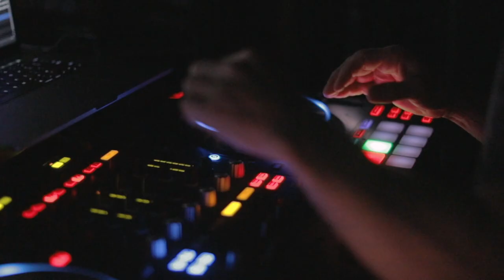SCE Nightlife - Jeff Scott Gould at River Rock in Brick, NJ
We're more than just Weddings and private events! We also entertain in the nightlife world locally and nationally.  Check out Jeff Scott at on our of our regular NJ spots, River Rock in Brick, NJ

We consistently share video content to of our events, tip videos for industry professionals and behind the scenes videos of what life is like at the NJ Based entertainment company - SCE Event Group